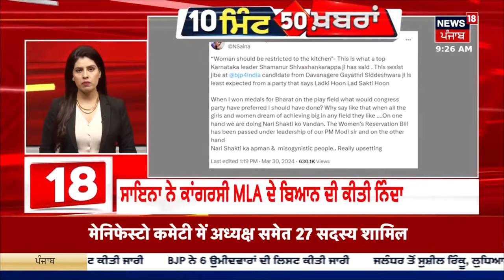Top News | ਖ਼ਬਰਾਂ ਫਟਾਫਟ ਅੰਦਾਜ਼ 'ਚ | Punjab News | Bhagwant Mann | Punjab Politics | News 18 Punjab